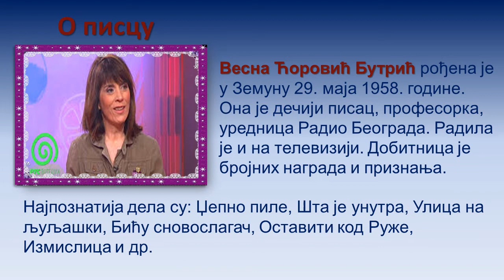Весна Ћоровић Бутрић: ,, Ноћни ћошак''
аудио и видео запис